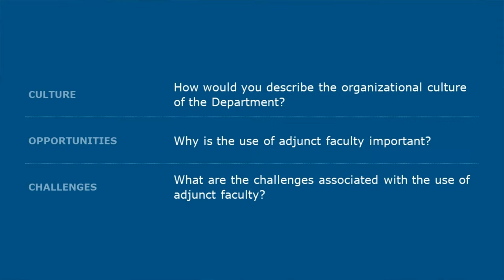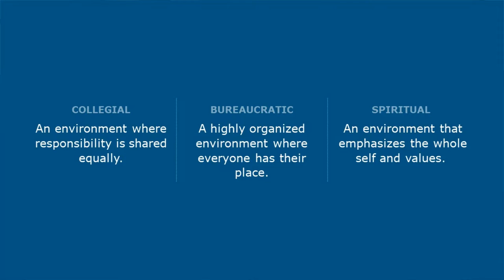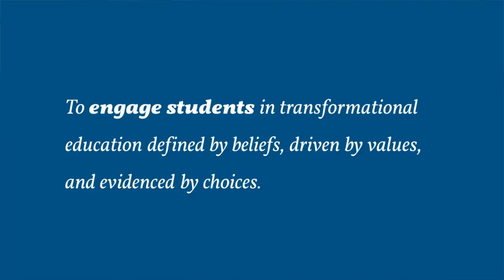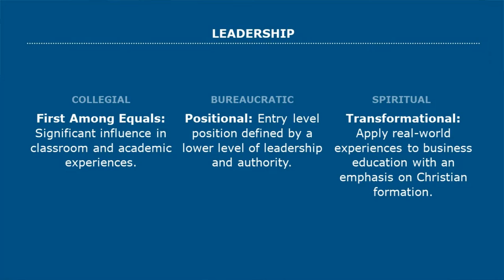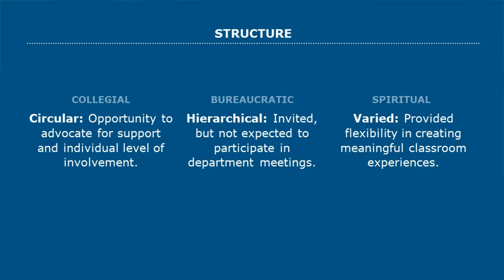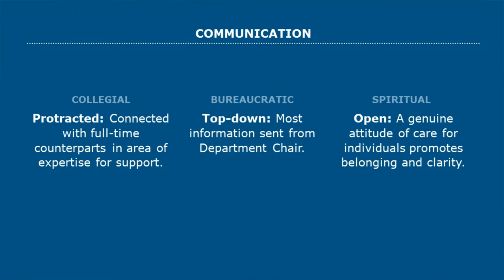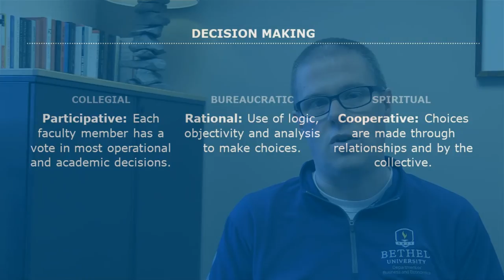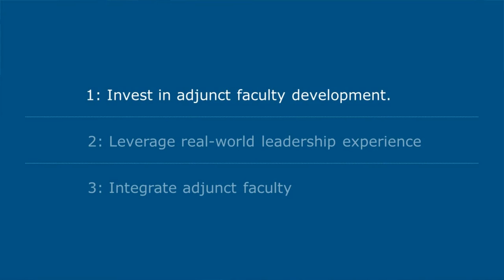The use of Adjunct Faculty in Business Education at Bethel University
Amidst the economic challenges facing American higher education,  institutions have increasingly relied on adjunct faculty.  The shift from largely tenured faculty to the current model of non-tenured adjunct or contingent faculty has brought ‘real-world’ experience into the classroom while also serving as a tool to address the financial challenges facing American higher education.

Bethel University is a Christian liberal arts institution located in Saint Paul, Minnesota with a total enrollment of approximately 6,000 students.  Bethel’s Business Department started in 1975, and a separate Economics Department was added in 1980.  The two departments were combined in 1990.  The Department is home to 15 full-time faculty, 12 adjunct instructors, two support staff, and nearly 500 students, making it Bethel’s largest undergraduate department.

To analyze the use of Adjunct faculty in the Department of Business and Economics at Bethel University, we will use a simple matrix that organizes five organizational elements (leadership, structure, communication, decision making and coworker perception) by cultural frame (collegial, bureaucratic and spiritual).

This matrix analysis now helps us understand how these organizational elements in each cultural frame define the opportunities and challenges of the use of adjunct faculty in the department.

Adjunct faculty are important to the long term financial and academic success of the Department of Business and Economics at Bethel University. In business education, these practitioners bring real-world leadership experience into the classroom, complementing theory with practice. Our cultural frames defined by organizational elements demonstrate the enduring value of these practitioners in the department.  While challenges certainly exist, a multi-modal understanding of the organizational culture helps us to chart a path with these opportunities in the use of adjuncts.